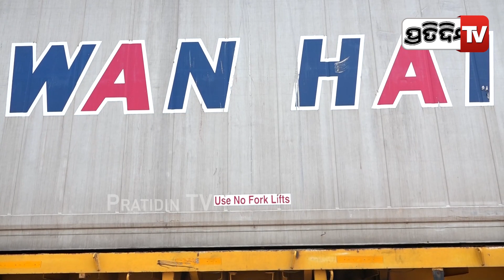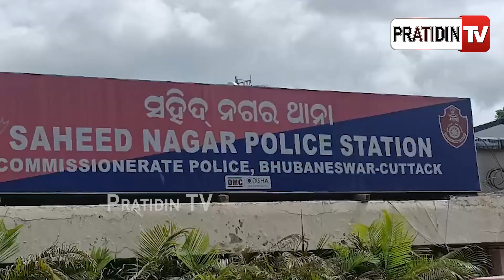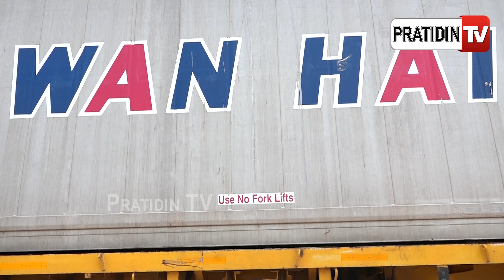୧୨ ଚକିଆ ଟ୍ରକ ବସଷ୍ଟାଣ୍ଡ ରେ ରଚିଲା ନାରକିୟ କାଣ୍ଡ! Container truck accident at Satsang Vihar, bhubaneswar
୧୨ ଚକିଆ ଟ୍ରକ ବସଷ୍ଟାଣ୍ଡ ରେ ରଚିଲା ନାରକିୟ କାଣ୍ଡ! Container truck accident at Satsang Vihar, bhubaneswar.